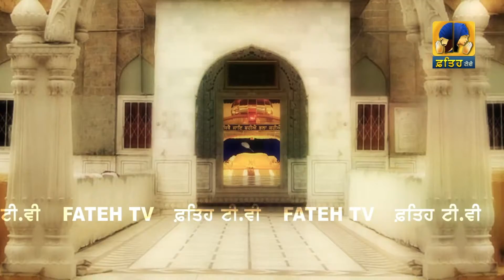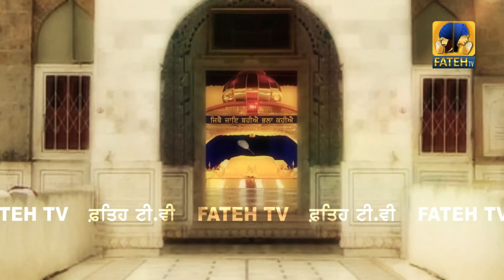Fateh Tv | Bhai Balwinder Singh Ji | Jithe Jaye Bahye Bhala Kahiye | HD